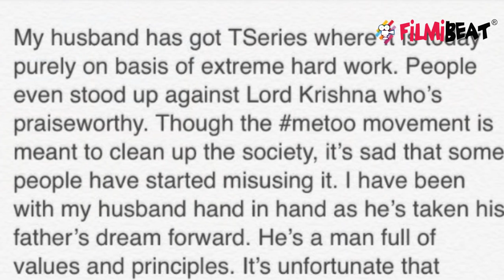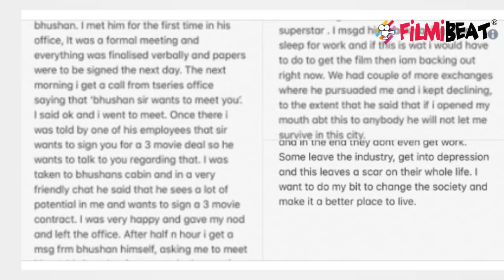Divya Khosla Kumar defends her husband Bhushan Kumar on MeToo; Check Out | FilmiBeat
Divya Khosla Kumar defends her husband Bhushan Kumar on MeToo. Divya tweeted her defense of her husband, writing, “My husband has got TSeries where it is today purely on basis of extremely hard work. People even stood up against Lord Krishna who’s praiseworthy.'' Watch this video to know more!